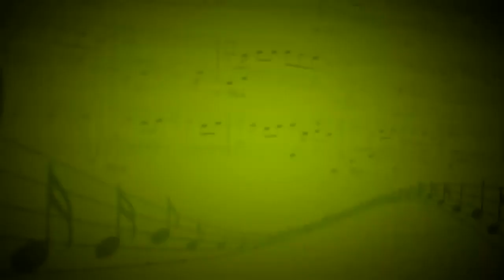Попурри из оперы"Кармэн" (Ж.Бизе) - Олеся Доровских,Антон Чечурин (Фортепиано) - Антон Чечурин